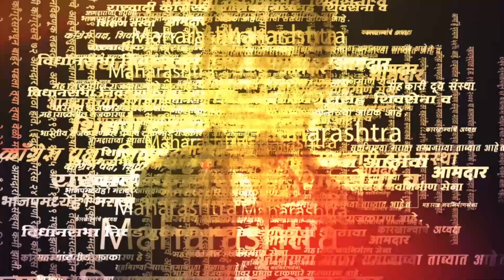म्हशीवाल्या शिरीषाने निवडणूक लढवली आणि नेत्यांनाही दमवलं | karne sirisha telangana news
(KB1223)
(AY1223)